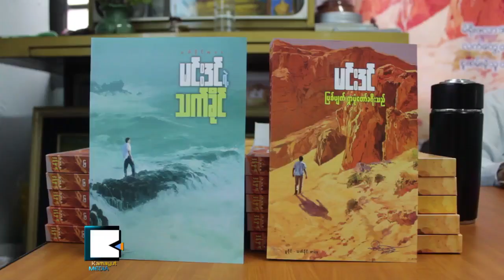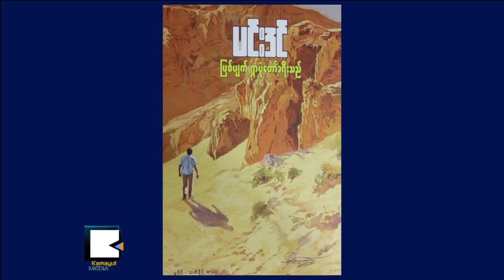Writer Min Din Introduces Second Book in Myanmar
သက္ခိုင္အေၾကာင္းေရးတဲ့ မင္းဒင္ ျဖစ္ပ်က္ရွာပံုေတာ္ခရီးသည္ကို ရန္ကုန္မွာ ထုတ္ေဝမိတ္ဆက္

စစ္အစိုးရလက္ထက္ ႏိုင္ငံေရး၊ စီးပြားေရးဆိုင္ရာ အက်င့္ပ်က္ျခစားမႈေတြနဲ႔ နီးစပ္ရာ စားေတာ္ေခၚတဲ့ အျဖစ္အပ်က္အေသးစိတ္ေတြကို ဖြင့္ခ်ထားတဲ့ မင္းဒင္ရဲ႕သက္ခိုင္စာအုပ္နဲ႔ လူသိမ်ားထင္ရွားလာတဲ့ စာေရးဆရာ မင္းဒင္ဟာ သူ႔ရဲ႕ ဒုတိယေျမာက္စာအုပ္ျဖစ္တဲ့ ျဖစ္ပ်က္ရွာပံုေတာ္ကို ေမလ ၂၃ရက္ေန႔မွာ ျဖန္႔ခ်ိလိုက္ပါတယ္။